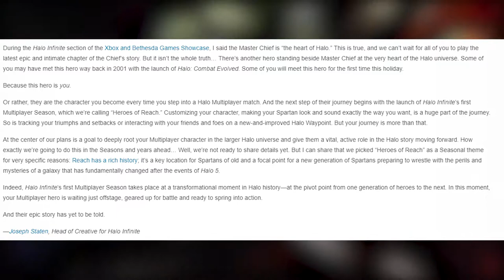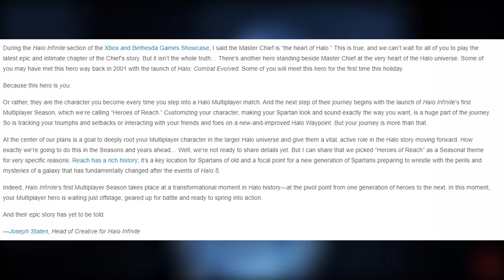Halo Infinite Adopting Destiny Model? Master Chief No Longer Main Character?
Joseph Staten talks about the future of your multiplayer character in Halo Infinite and how it will shape the future of the Halo universe. This is super interesting because it almost sound like how Destiny treats its players as the Hero of the story, or even how Halo Reach used Noble 6 as the embodiment of the player with how you could customize them in the campaign.